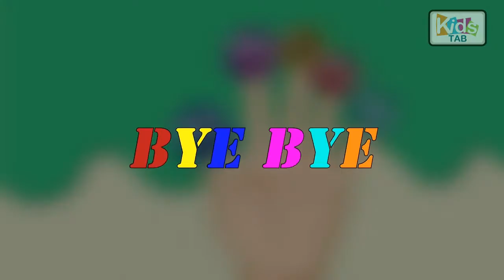Lollipop Finger Family Collection | Finger Family Nursery Rhyme Songs For Kids